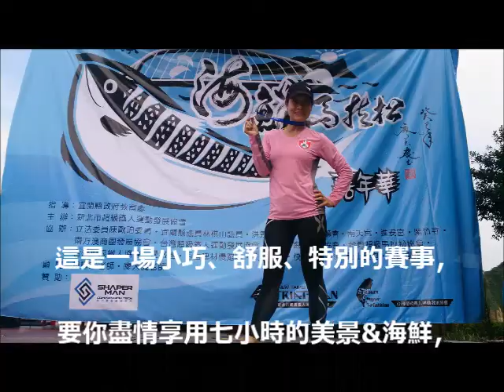南方澳海鮮馬 2014